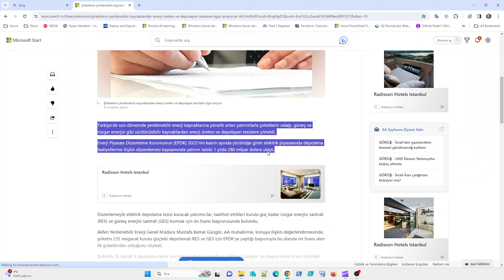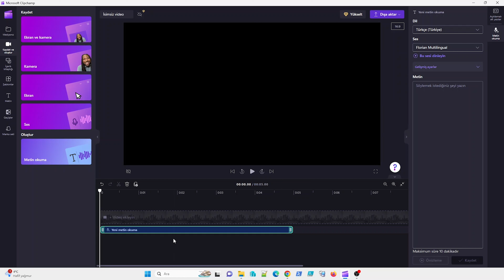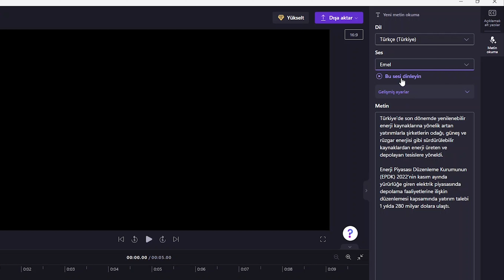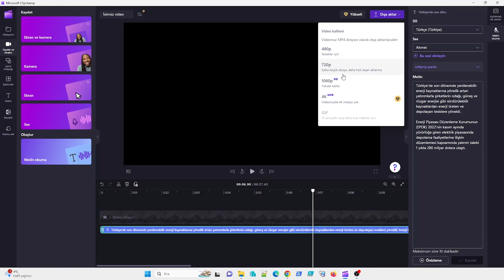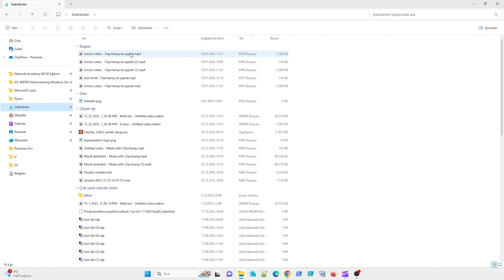Metni sese dönüştürme | AI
Metni sese dönüştürme işlemini Microsoft clipchamp uygulaması ile nasıl kolayca yapabileceğinizi anlattım. Keyifli seyirler.